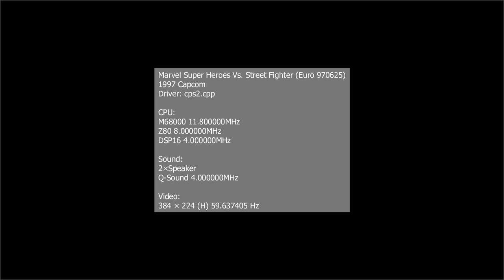Marvel Super Heroes Vs Street Fighter - Blackheart & Ken Arcade - SZ Valdes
All i have to say is...

F*** Cyber-Akuma!!  :D